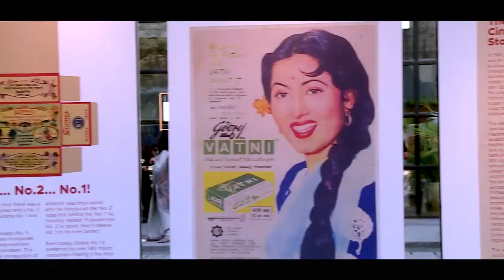Brinda Somaya and Nandini Sampat - Script x L'Affaire 2019